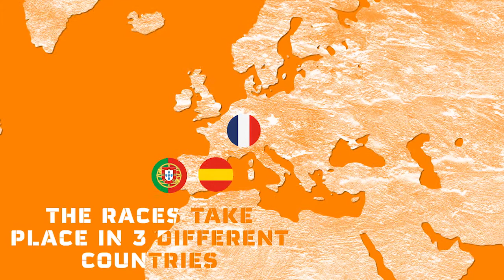The FIM CEV Repsol returns!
PRESS RELEASE VIDEO
BIKERSPIRIT